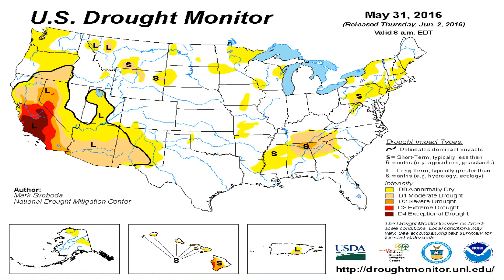Todays_National_Weather_Forecast_from_Globalboiling.org_06-06-16+20:15:01